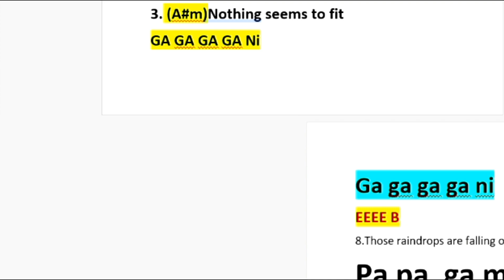FELIZ NAVIDAD - RAINDROPS ARE FALLING ON MY HEAD - BJTHOMAS - PIANO COVER BY DIKSHIL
Thanking You
Sanjeev Kumar Babbar